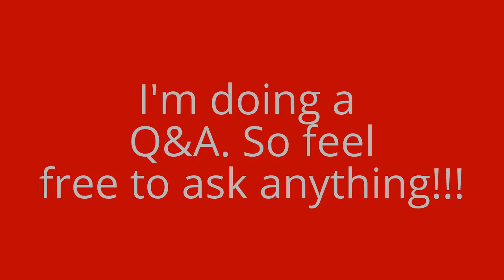Let's play Minecraft (Part 2?) (I'm too good!!!) Q&A!